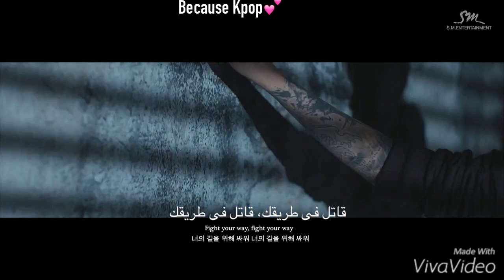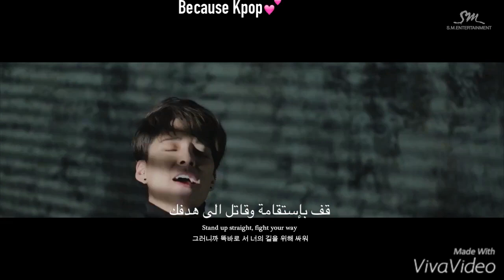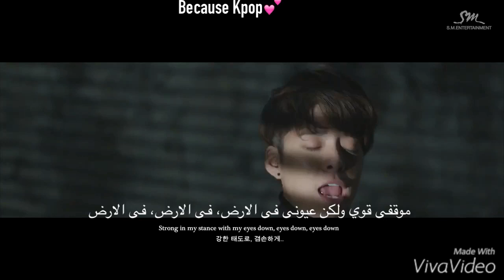Amber- Borders (ARABIC, ENGLISH, & KOREAN SUB) امبر مترجم